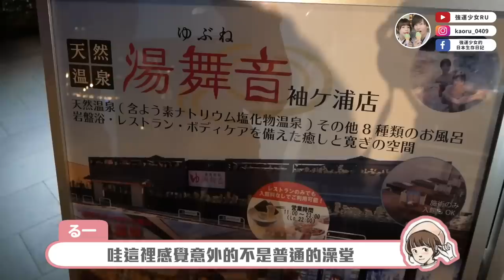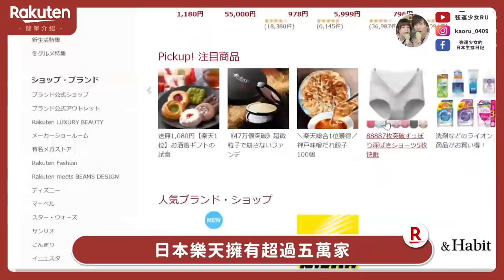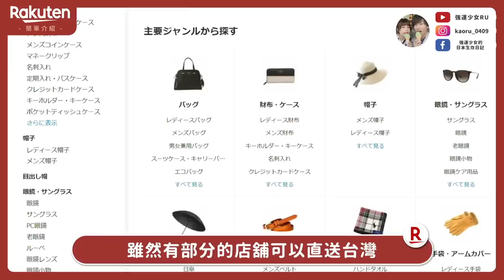被看光光的透明帳篷⛺️？豪華烤肉！久違的自駕露營約會🥰露營就是要享受啊～😂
這次非常感謝日本樂天和我合作！

日本樂天是和我在日生活完全分不開的購物網站，
商品非常豐富又貼近生活，可以轉運送台灣真的很方便♥️

現在日本樂天正在舉辦非常划算的【購物馬拉松】！
除了額外點數回饋之外，還有多款指定店鋪優惠券，最高折扣有到50%off喔！
詳情請參考日本樂天活動頁面。
活動期間: 2022/11/4 19:00 - 11/11 00:59 (台灣時間)

📣【日本樂天合作轉運】
使用國際轉運服務可以集中包裹節省運費外，
各大轉運公司還會推出不同的期間限定優惠。詳情請參考各大轉運公司官網。